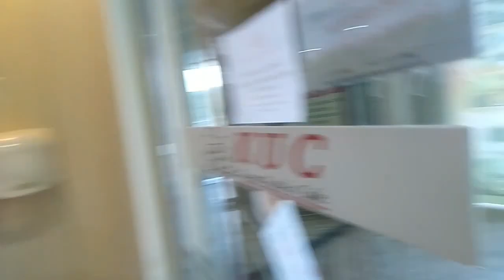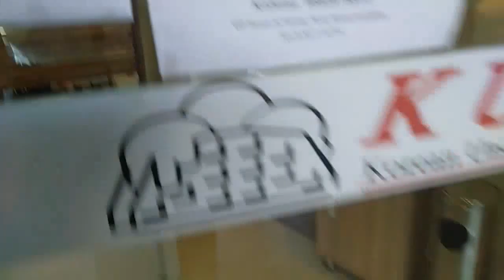K.U.C / Korean Uncle's Cafe / Invited by our CCC Brothers /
Hello family members
it's been quite long I didn't upload any vlogs due to my busy schedule but I'm truly humbled and blessed for your love and support

please continue to support
God bless